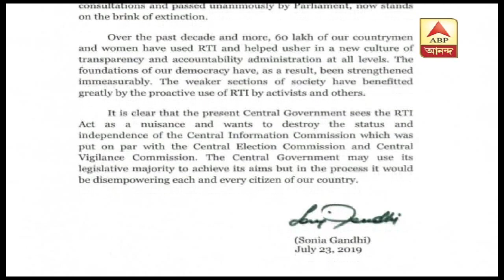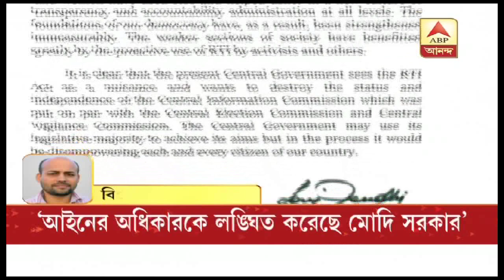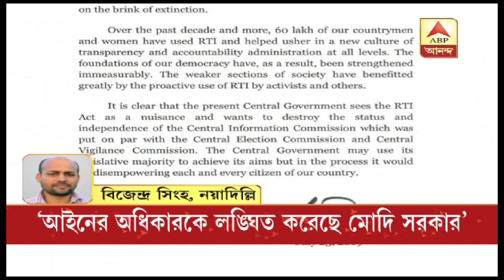Lok Sabha passes amendment RTI Act, Cong slams govt | ABP Ananda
সময় না দিয়ে, শুধুমাত্র সংখ্যা গরিষ্ঠতার জোরে তথ্যের অধিকার সংক্রান্ত সংশোধনী বিল পাস করানোর অভিযোগ উঠল মোদি সরকারের বিরুদ্ধে। বিবৃতি জারি করে কংগ্রেসের দাবি, এভাবে আইনের অধিকারকে লঙ্ঘিত করেছে মোদি সরকার। আরটিআই আইন এখন নখদন্তহীন বাঘের সঙ্গে তুলনীয়।